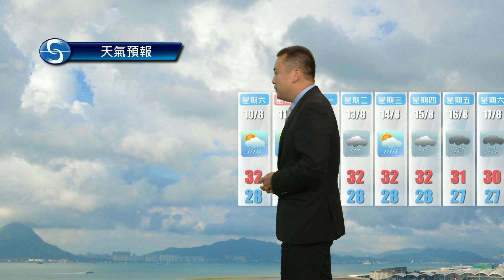早晨天氣節目(08月09日上午8時) - 科學主任沈志泰